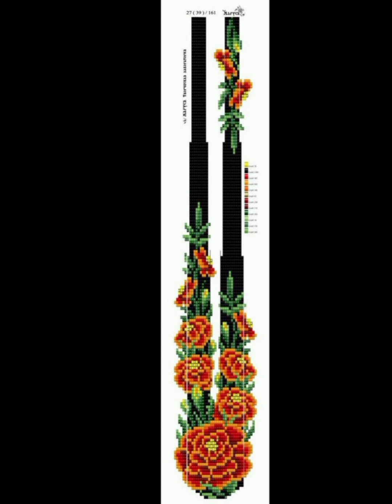بعص الصور للعقد المجسم على النول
حنتعرف فى الفيديو على صور مختلفه للعقد او الكوليه المجسم بيتعمل على النول وان شاء الله نتابع مع بعض فى فيديوهات قادمه الطريقه